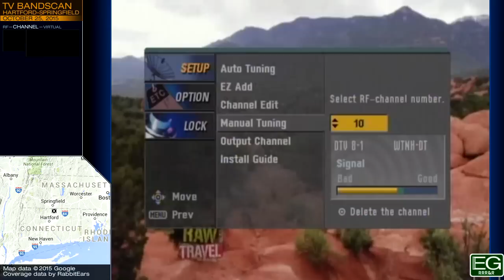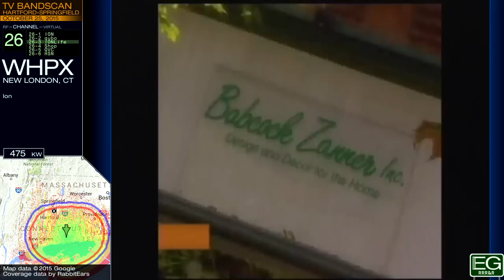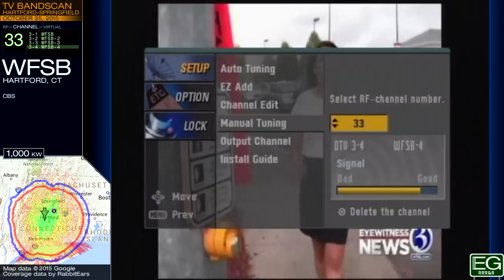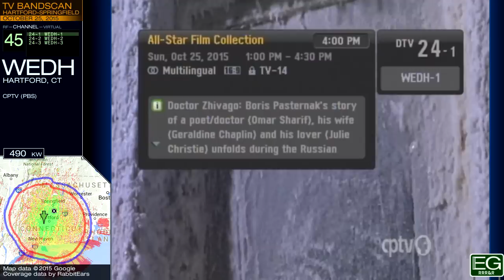Local TV Bandscan for Hartford-Springfield (2015)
This is a TV bandscan taken October 25, 2015 in Enfield, Connecticut. It is posted here for nonprofit educational purposes only.

Stations included: WTNH, WWLP, WRDM-CD, WCCT, WSHM-LD, WGBY, WFTY, WHPX, WTIC, WFSB, WVIT, WCDC, WHCT-LD, WCTX, WGGB, WEDY, WZME, WHTX-LD, WEDH, WUVN, WUTH-CD, WDMR-LD